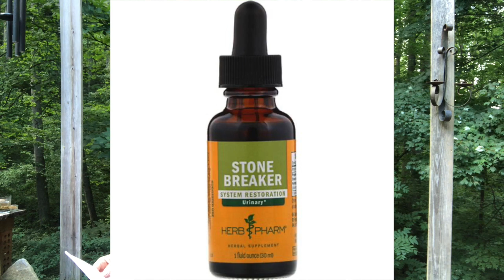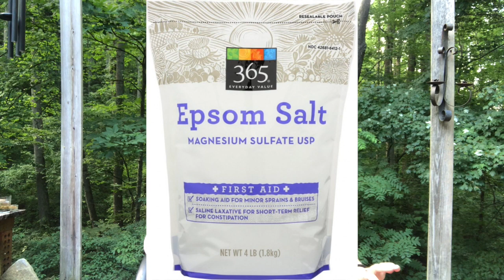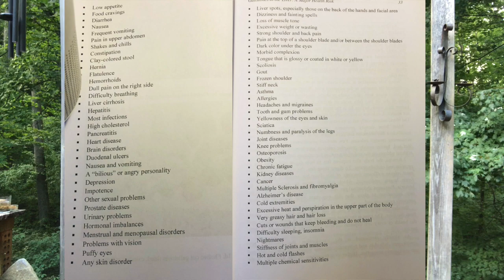The Liver Flush Process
Make sure to read the book in detail according to your current medical conditions and medications before starting your detox journey!
The Book

I am not a doctor (thank God) and share this information from my direct experience of doing this flush for over 5 years and over 25 times.

Oxnylia.org